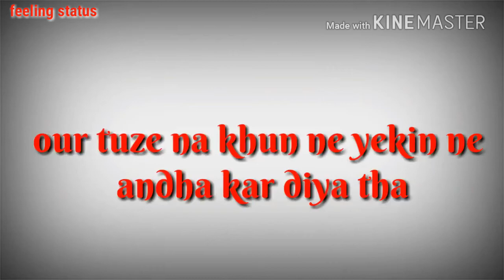Sad whatsapp status video || true love story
Agar apne bhi kise se true love kiya hai to plz

Very very sad love story

Emotional touch love story

The Heart touching story

Best feeling status song

The Emotional touch status

My really love story

sachha pyar karne wale is video ko jarur dekhe

Sachhe pyar karne wale is video ko dekh kar ro padege

Sachha pyar karne wala he feeling samajh sakta hai
Best love story song

Created by Jitendra saranthe